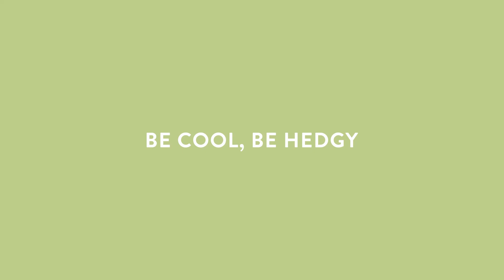314360 Be Cool Be Hedgy - Fringe Dog toys - Funky-dogs.com